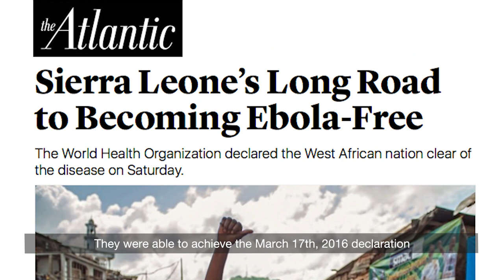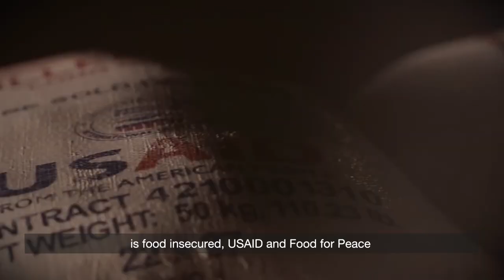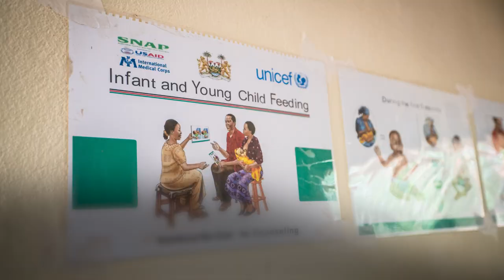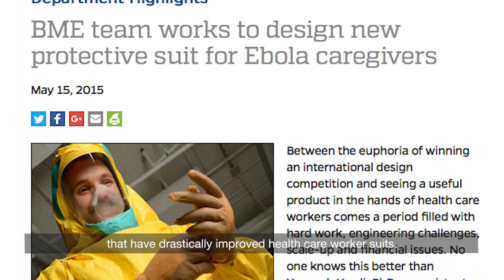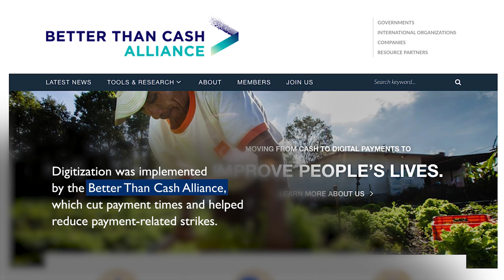Building Back Better: Sierra Leone’s Path to Sustainable Development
On Thursday, November 16, 2017, U.S. Ambassador to Sierra Leone Maria E. Brewer provided opening remarks to a one-day “Building Back Better” conference at the Radisson Blu Mammy Yoko Hotel in Freetown. The “Building Back Better” conference was organized by USAID in partnership with the Government of Sierra Leone and engaged more than 100 international/national partners, donors, the private sector and high-level government officials. The video provides an overview of  USAID’s development gains and examined lessons learned from Ebola recovery activities over the past 24 months across five sectors—health, agriculture, food security, governance and engagement with the private sector.